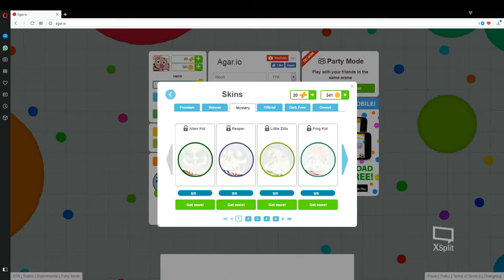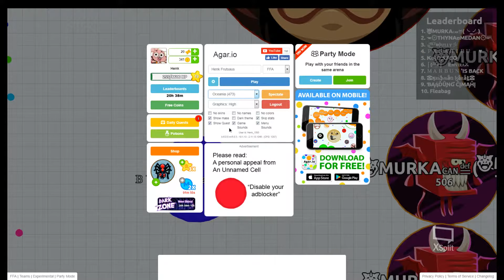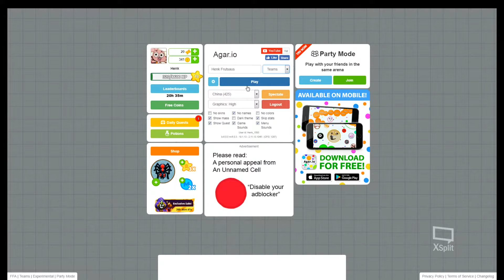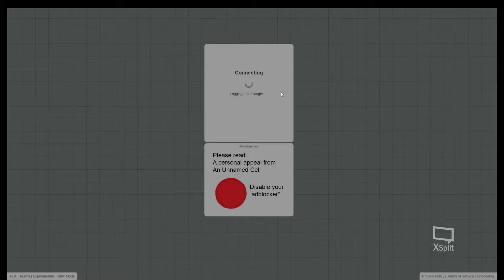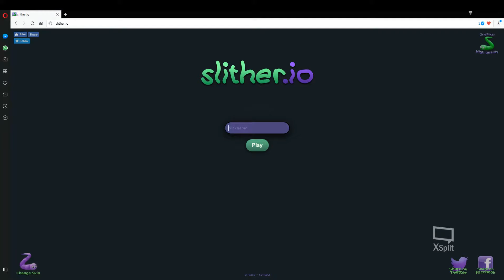Het spel Agar.io en Slither.io met stem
bekijk het aanbevolen En deze video kun je kijken hier!